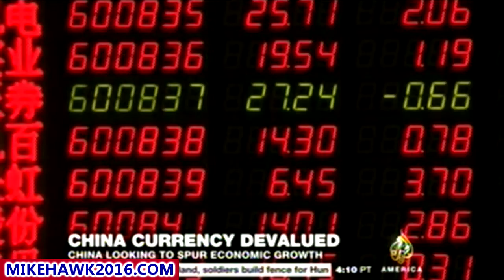China Devalues Currency Sending Shock Waves Through The Economic World!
August 11, 2015 KIRO 7 News